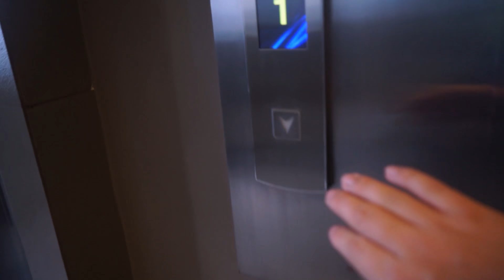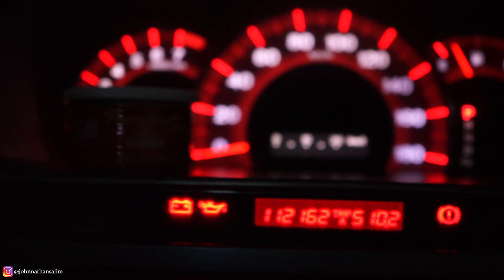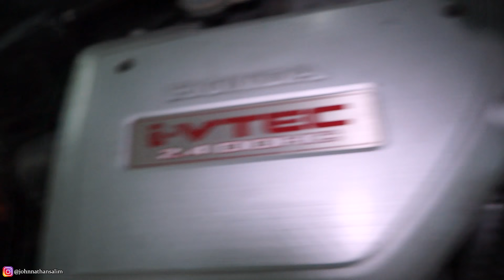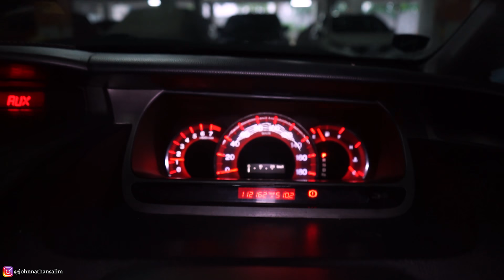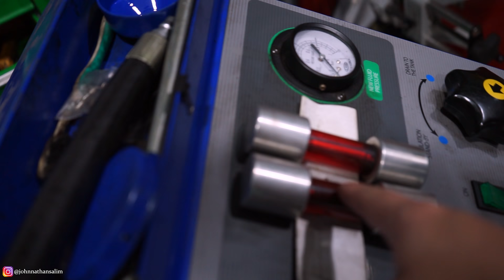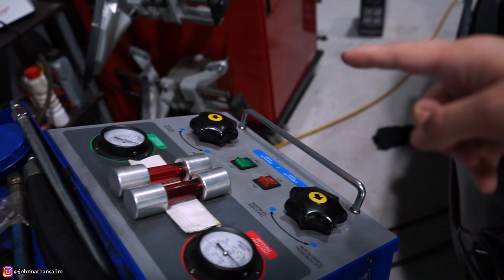BIAYA SERVICE HONDA ODYSSEY RB1 MAHAL !!? | CARVLOGINDONESIA 269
buat yang penasaran berapa biaya service odyssey wajib nonton sampe akhir video..ENJOYY..

Jgn lupa juga cek podcast gw juga di anchor.fm ya
Langsung klik link aja ya
Anchor.fm/johnnathansalim